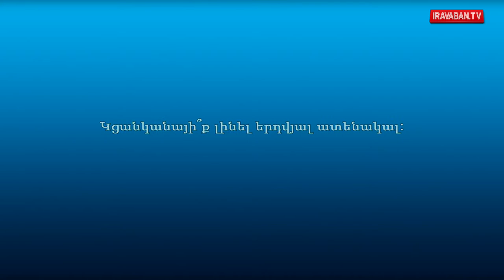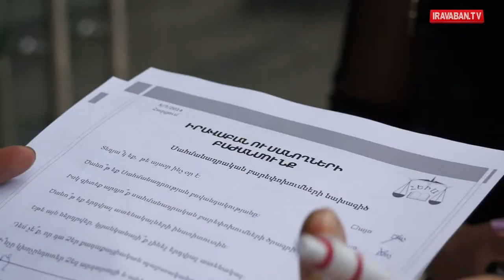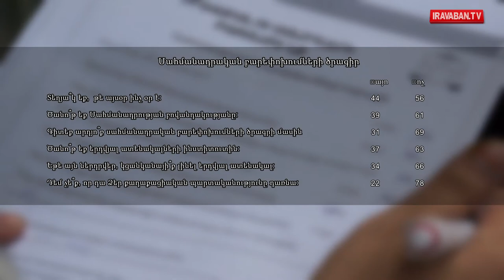Ինչո՞ւ են քաղաքացիները անտեղյակ Սահմանադրական բարեփոխումների ծրագրից